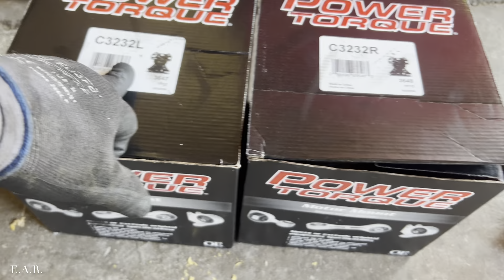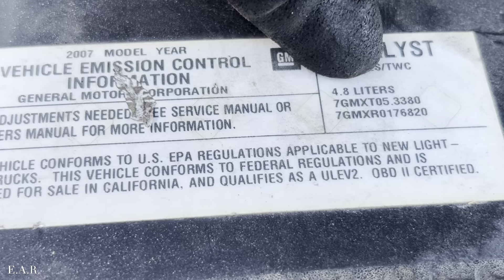REEMPLAZO DE SOPORTES DE MOTOR CHEVROLET SILVERADO 1500/TAHOE/SUBURBAN/GMC YUKON/SIERRA 2007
Como cambiar los dos soportes de motor Silverado 4.8 2007